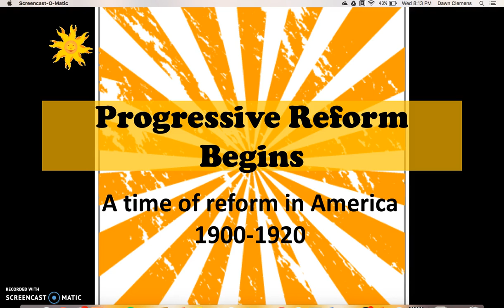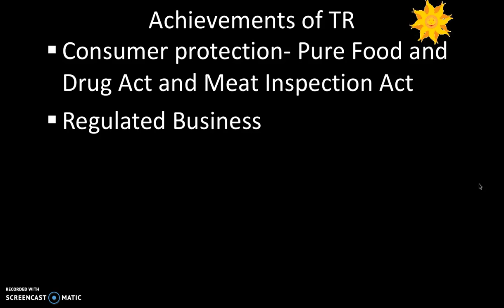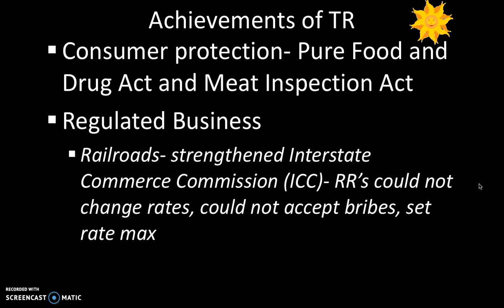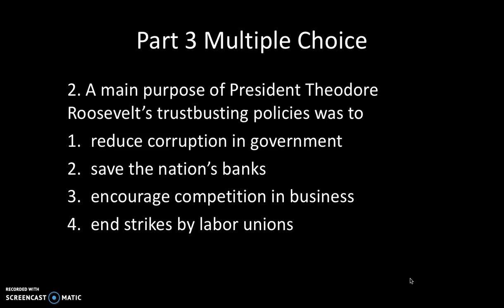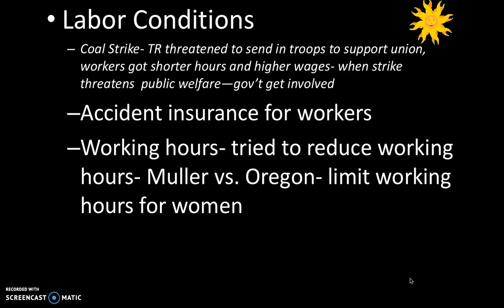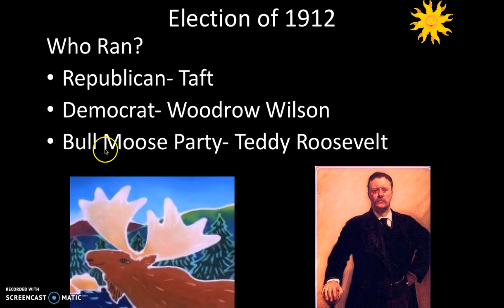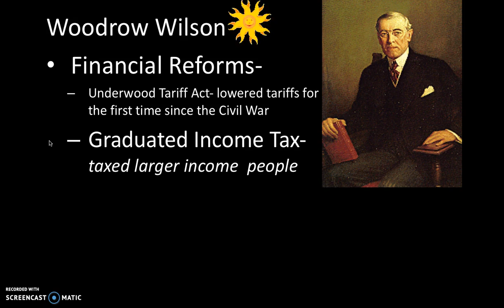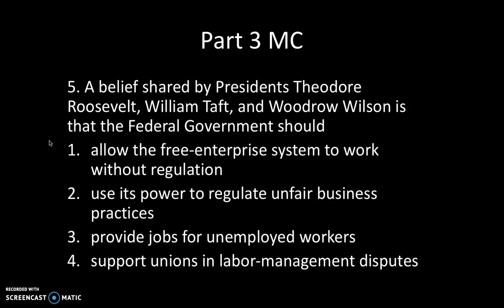Progressive (Part 3)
Progressive Presidents: Roosevelt, Taft and Wilson
Includes Regents Multiple Choice Review!